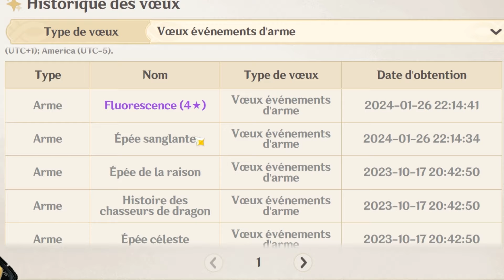IL A TOUT CALCULÉ ! Invocations Arlecchino + Arme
Voici les invocations de Garazodd qui a réuni plus de 270 voeux pour invoquer Arlecchino, son arme, et peut-être plus...

Par exemple, si tu es cashplayer et que tu achètes un pack à 50€, tu as de quoi récupérer 1 faveur !

• Twitch (je fais un tirage au sort d'une faveur de l'astre tous les jours, viens participer :D)

Sommaire :
00:00 Objectif session
02:31 Bannière Arlecchino
03:51 Bannière Arme
07:38 Bannière Arlecchino